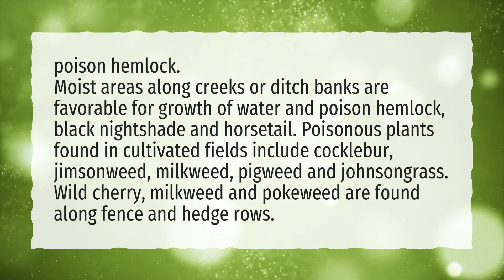What clover kills cows?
More About Does Clover Kill Cattle • What clover kills cows?